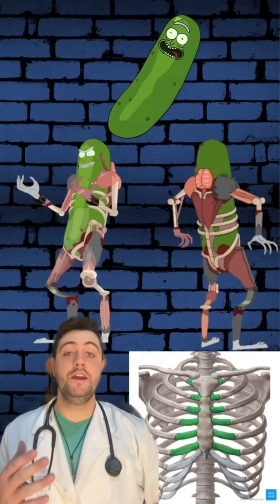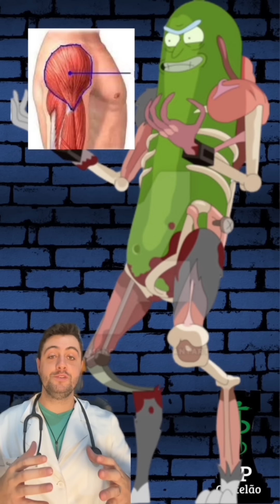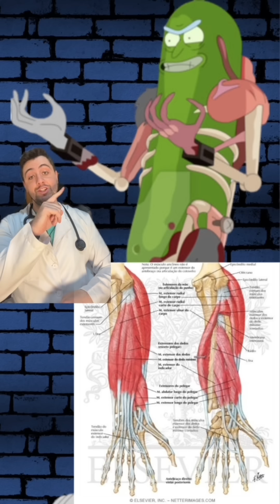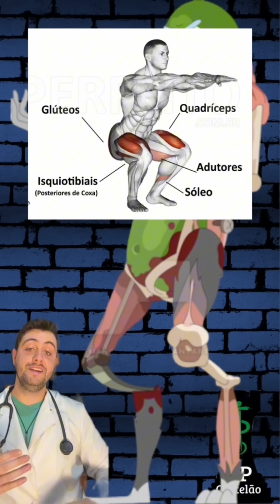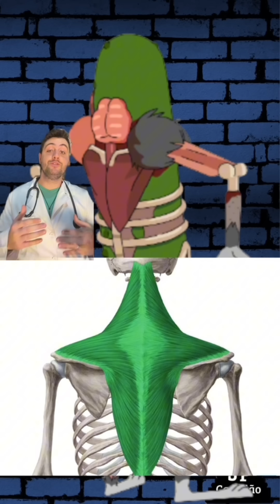COMO FUNCIONA A ANATOMIA DO PICKLE RICK?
Você já se perguntou como funciona a anatomia do Pickle Rick de Rick and Morty?
Veja o vídeo e descubra!
Shonens, tenho um Clube de assinatura onde temos aulas semanais sobre estudos, comportamento, finanças, nutrição e saúde mental. O objetivo é expandir seus conhecimentos para você potencializar seu crescimento pessoal. Mais barato do que um Fardo de cerveja por mês. conheça o Expansão de Dominio e torne-se a melhor versão de você!:

Roteiro: Eu
Narração: Eu mesmo

❌❌❌❌❌❌COMPRE PELOS LINKS E APOIE O CANAL!!! ❌❌❌❌❌❌

✓Action Figure Saitama
✓Action Figure Genos
✓Funco Saitama
✓Funco Saitama Torneio de Artes Marciais
✓Funco Garou
✓Funco Tatsumaki